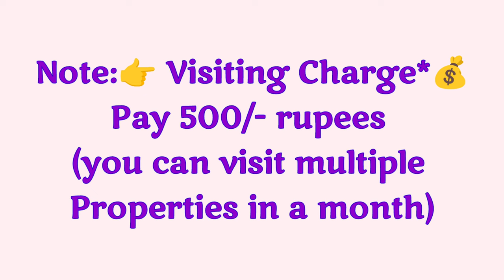🆔-833 || Akkayyapalem flat for sale | flat for sale in Visakhapatnam || ZAHIR CONSULTANCY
Akkayyapalem flat for sale || flat for sale in Visakhapatnam || flats in Vizag

2BHK - Delux New flat for sale 1350Sft... Ready To Move,  North/Facing, 2Bathrooms & 2barhrooms,  putty finished walls and Ceiling, special  puja Room, 3th/Floor, Stair Case, Lift, Car Parking, Full Ventilation, 100% Vaasthu, Centrally Located..No compromise in quality,
At...  Akkayyapalem , Nggo's colony, Visakhapatnam.

ZAHIR  CONSULTANCY
Door No:45-42-17,Haseen Manzil, Master HOMEO Vaidyalayam
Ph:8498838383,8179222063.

vizag riyaz ||
Zahir consultancy ||